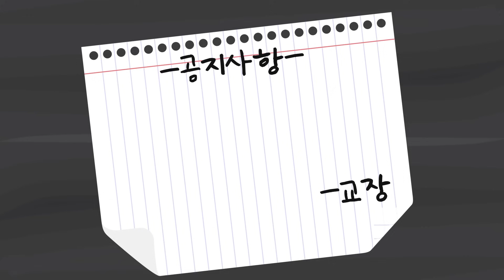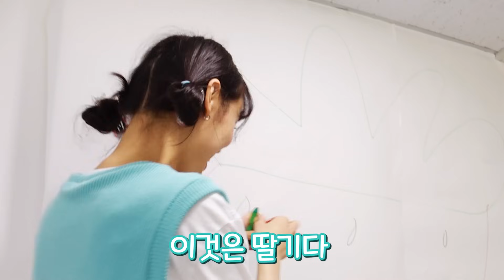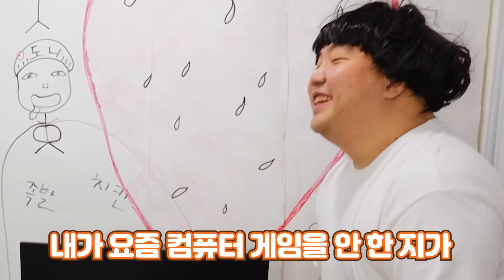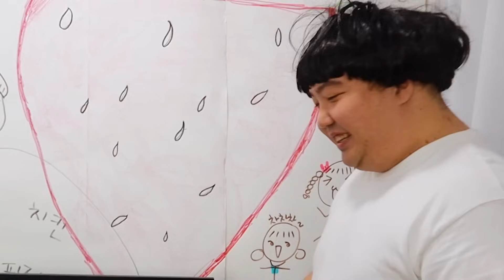방을 직접 꾸미면 안되는 이유ㅋㅋㅋ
방울이TV 인스타에 많이 놀러와주세요!!

ㅡㅡㅡㅡㅡㅡㅡㅡㅡㅡㅡㅡㅡㅡㅡㅡㅡㅡㅡㅡㅡㅡ
ㅡㅡㅡㅡㅡㅡㅡㅡㅡㅡㅡㅡㅡㅡㅡㅡㅡㅡㅡㅡㅡㅡ